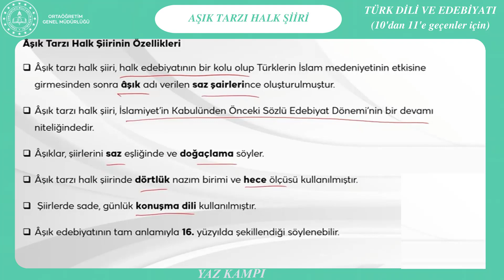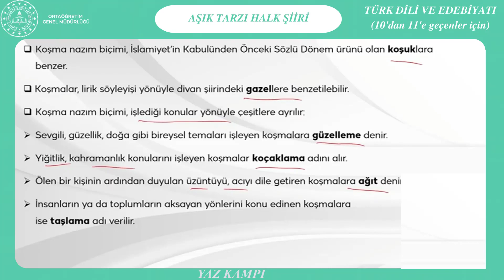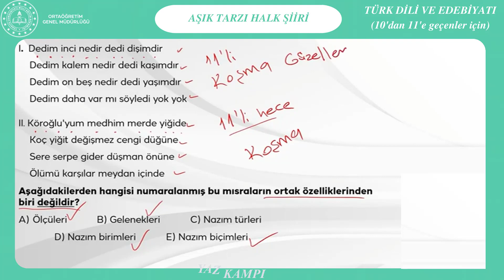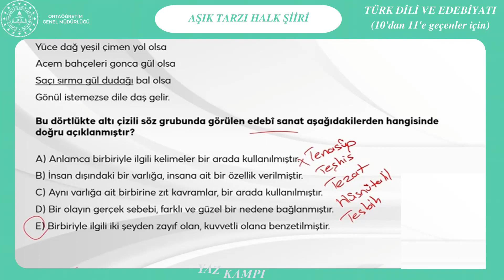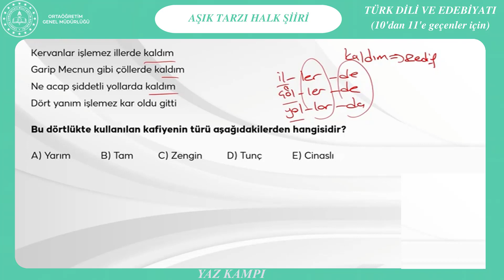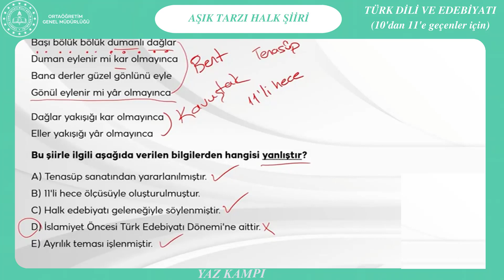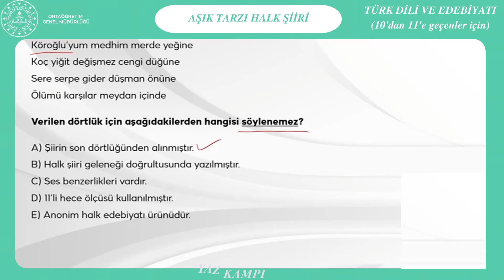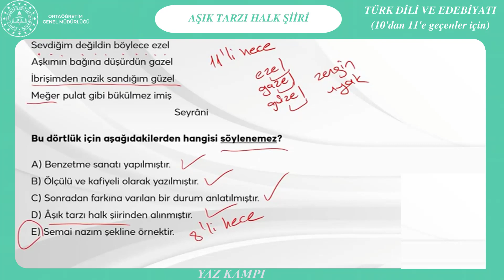YAZ KAMPI Türk Dili ve Edebiyatı-9 Aşık Tarzı Halk Şiiri (10'dan 11'e geçenler için)